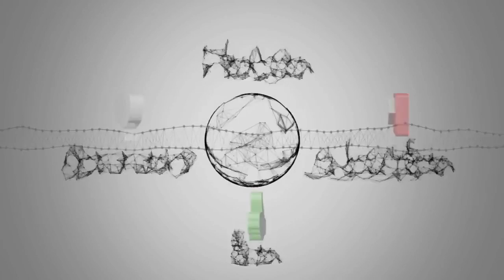Panchina d'Oro: oggi la consegna del premio. Da Capello a Conte, tanti i nomi presenti a Coverciano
Notizie calde: Panchina d'Oro: oggi la consegna del premio. Da Capello a Conte, tanti i nomi presenti a Coverciano